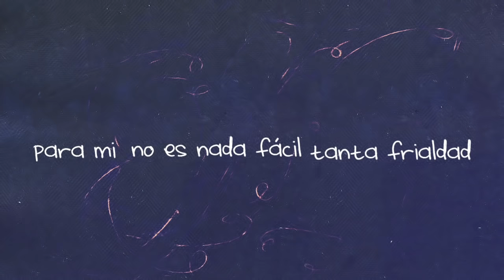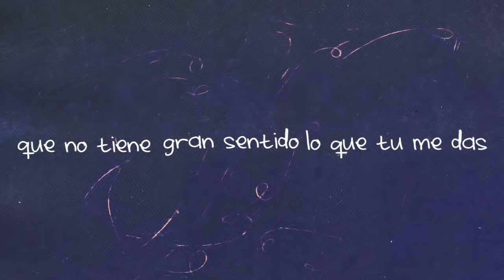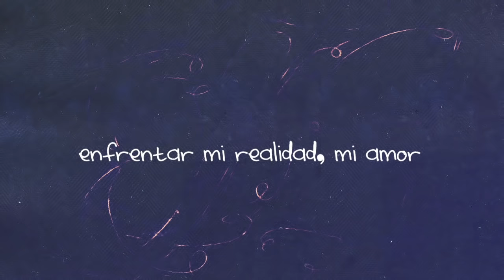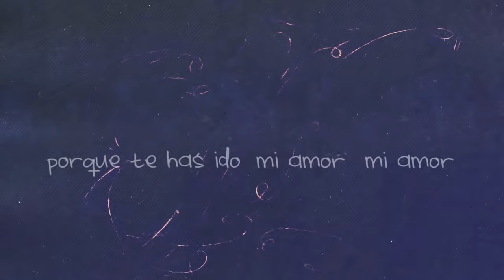Vicente Garcia - Te Soñé (Lyric Video)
Lyric Video de "Te Soñé" por Vicente Garcia